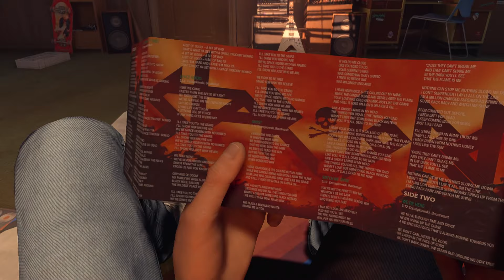Marvel's Guardians of the Galaxy – Chapter 1